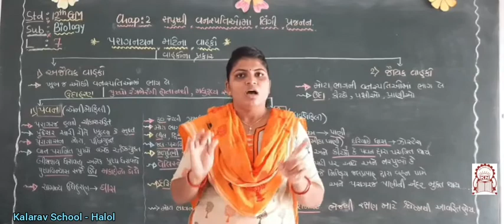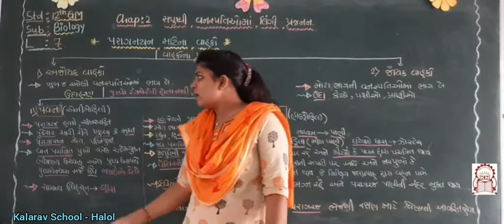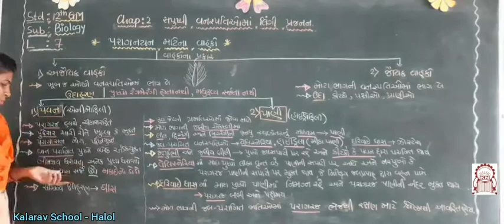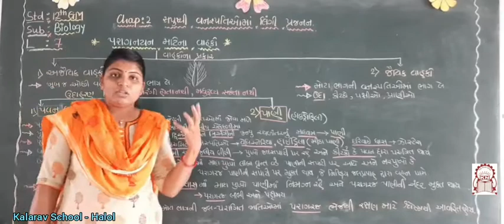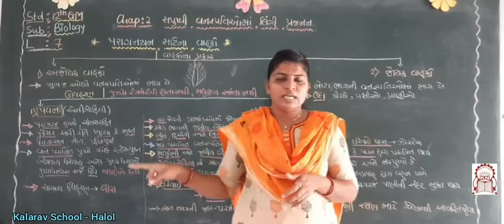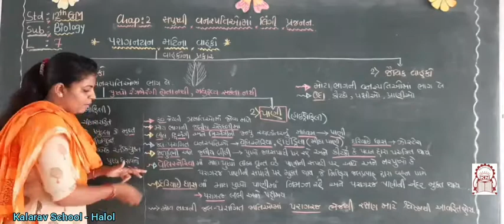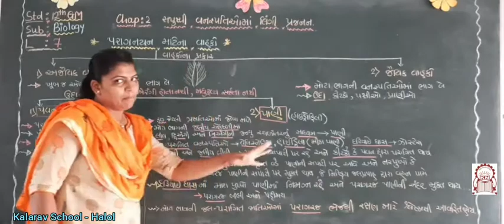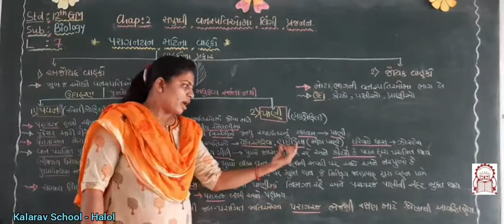12th Sci GM : Biology Ch. 2 - Paragnayan Vahako part 7